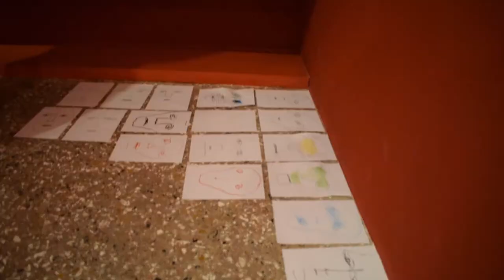Venice Performance Art Week 2020 Night 1